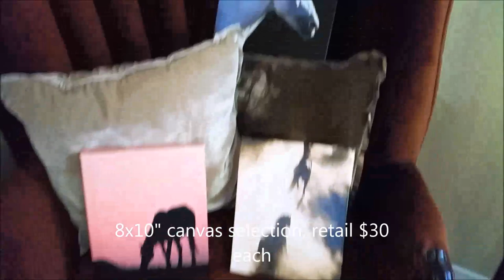Horse and Landscape Photographic Prints Lori Sortino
Photographic prints available from Lori Sortino (Essence Captured).
Her newest horse series was created in June, 2018.
Please visit ReturnToFreedom.org
Wild Horse Sanctuary
Learn more about America's Wild Mustangs, advocacy, rescue and sanctuary.
Additional landscape prints are available of California's Central Coast, Sedona, Colorado, Lake Tahoe, and more.